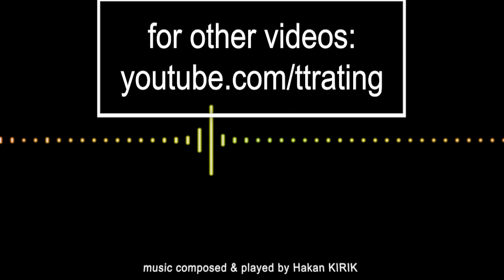210.TT-Rating Turnuvası - Umut ARSLAN - Mehmed Arif ÇAĞLAYAN